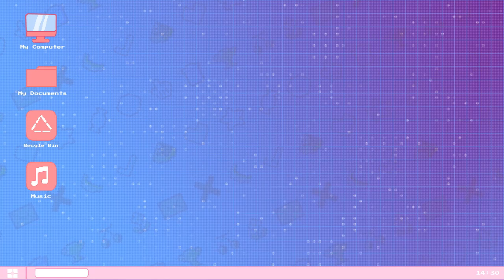Daily Dadish with Mini Keeper | Day 1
There were technical difficulties, but I got there in the end!

Equipment:
Main Camera: Canon EOS M50
Backup Camera: Razer Kiyo
Mic: Hyper X Quadcast S
Headset: Hyper X Cloud II
Editing Software: Filmora